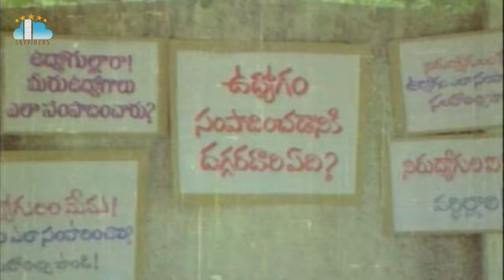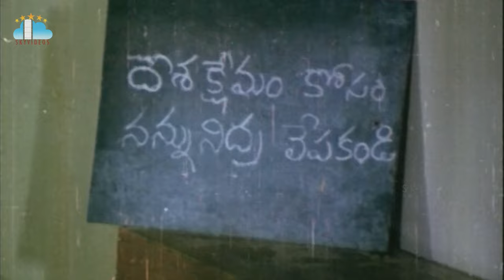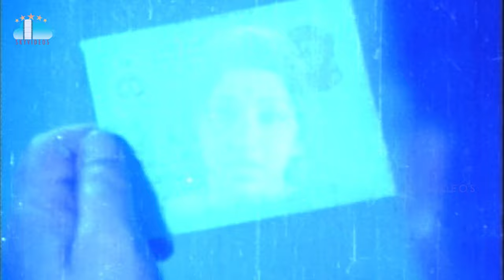Maga Maharaju Movie Part #1 Chiranjeevi Suhasini